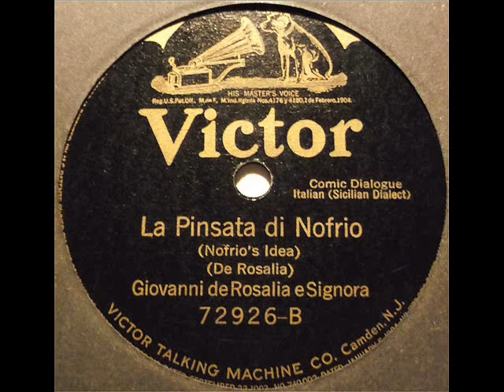La pinsata di Nofrio - Giovanni De Rosalia e Signora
La pinsata di Nofrio (De Rosalia)
Giovanni De Rosalia e Signora
Dal 78 giri ''Nofrio parra cu la luna - La pinsata di Nofrio''
(Collezione Felice Alfarano)